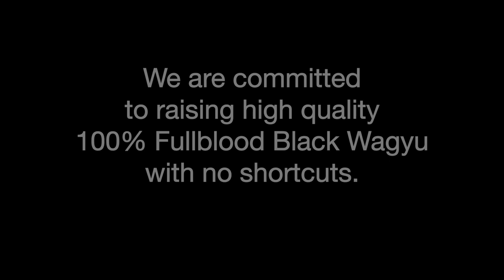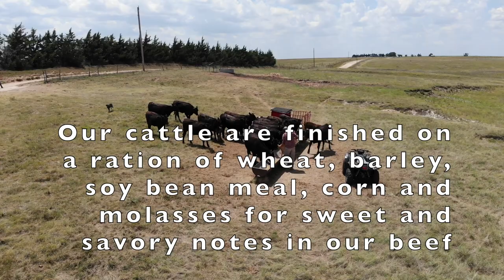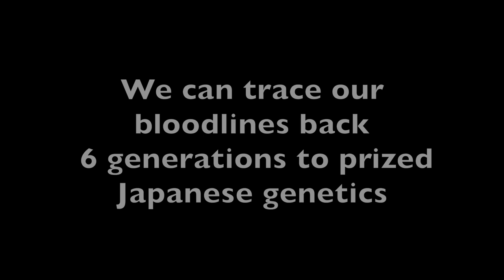Wiens Wagyu: How we raise our Wagyu Cattle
This is a short video about our Ranch and what we do at Wiens Wagyu. Visit us at WiensWagyu.com or shop our beef

We are a fourth-generation family-owned and operated farm.​
We are committed to raising the highest quality sustainable Dry Aged 100% Fullblood Black Wagyu with no shortcuts.
From our farm to your table.
We are a true pasture to plate operation.

What Sets Wiens Wagyu Apart:
DNA verified and AWA registered
100% Fullblood Black Wagyu.
Dry Aged 21-28 days
No Hormones or Subtherapeutic Antibiotics
Humanely raised from birth to butcher.
Family owned and operated Ranch for 4 generations.